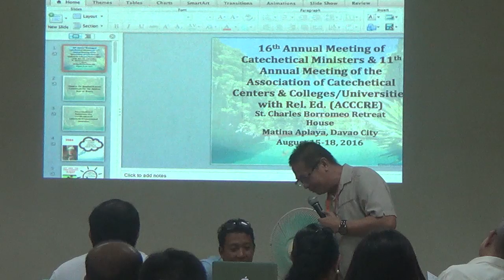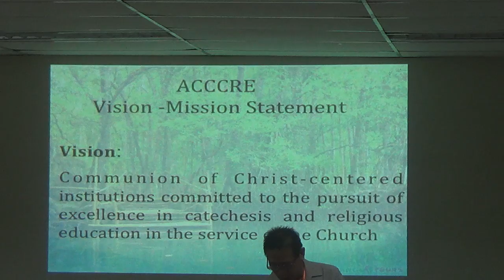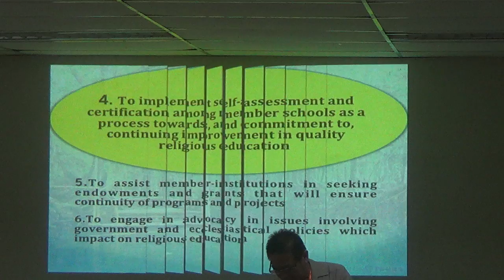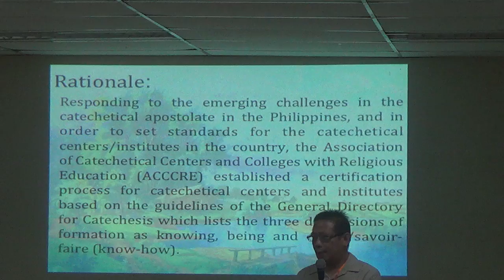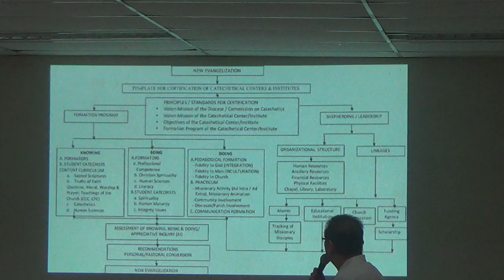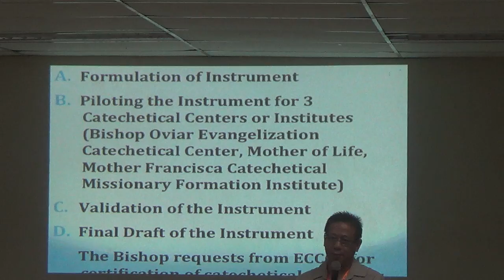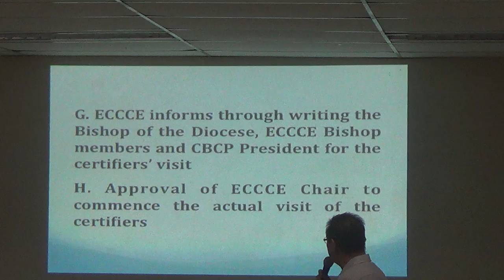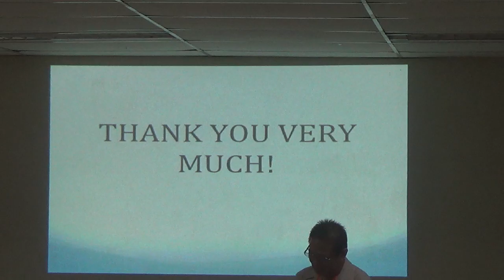08162016 Annual Meeting of Catechetical Ministers 13